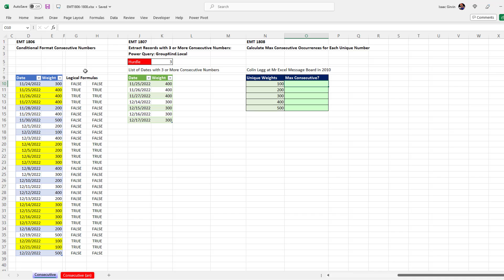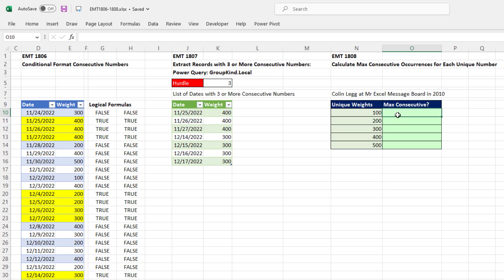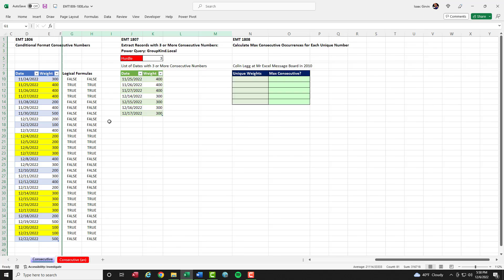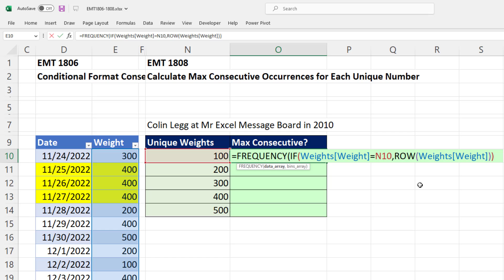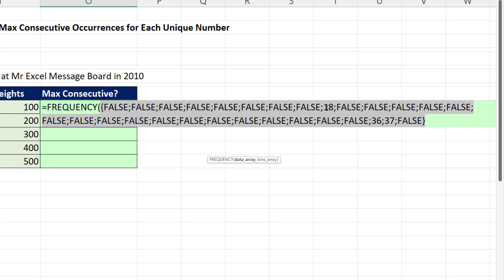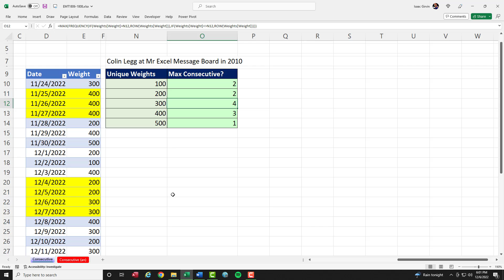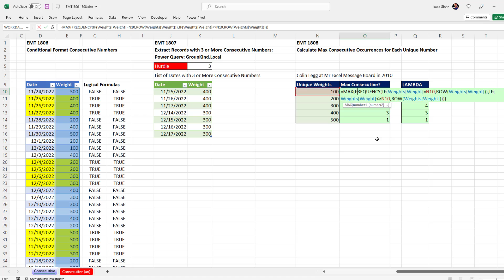Excel Formula to Count Max Consecutive Items in a Column -FREQUENCY, IF & MAX functions. EMT 1808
Learn how to create a worksheet formula that counts the max number of occurrences for each unique number in a column using the FREQUENCY, IF, ROW and MAX functions. This solution originally came from Colin Legg at Mr Excel Message Board in 2010.
Topics:
1. (00:00) Introduction
2. (00:05) Review consecutive number tricks
3. (00:25) Create sorted unique list with formula
4. (00:52) Create worksheet formula that counts the max number of occurrences for each unique number in a column using the FREQUENCY, IF, ROW and MAX functions
5. (03:34) Bonus Formula: Spilled MAP and LAMBDA formula
6. () Summary, Closing, Video Links